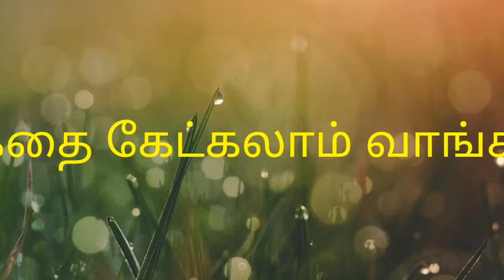Tamil novel-Arignar Anna|short story|sevvalai|அறிஞர் அண்ணா |செவ்வாழை|Ramya's Stories and Talks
TamilNovels Arignaranna செவ்வாழை chevvalai Famous tamil short stories#Arignar Anna stories#Summary#Audio book#Kathai kekkalam vaanga -Ramya